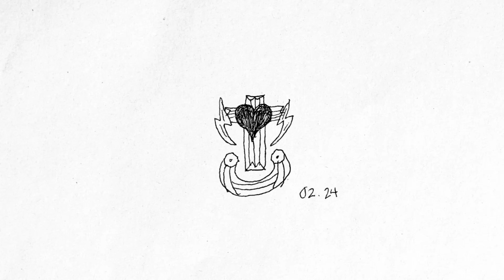Spiritual Love Day's Meaning - February 24th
A message from Christine Weston Chandler on February 24th, 2023 / Christine's Birthday.